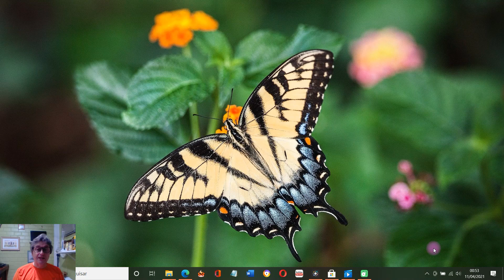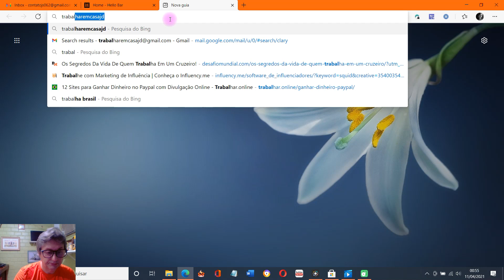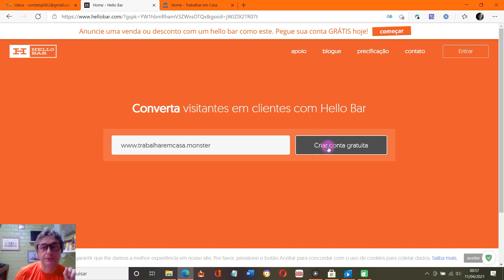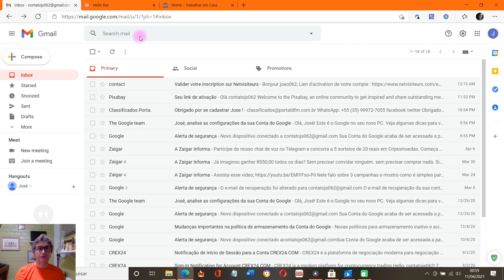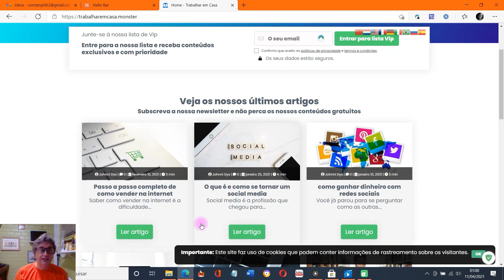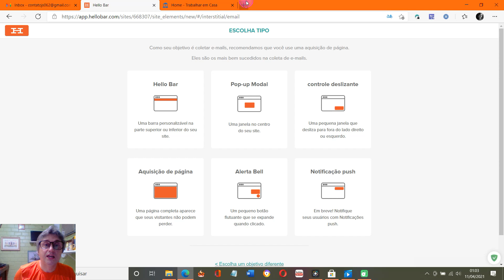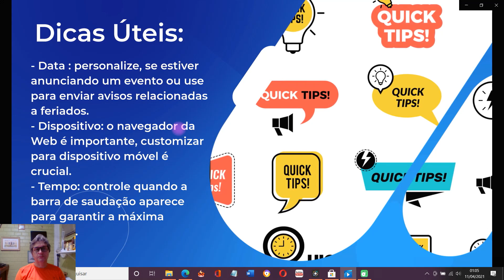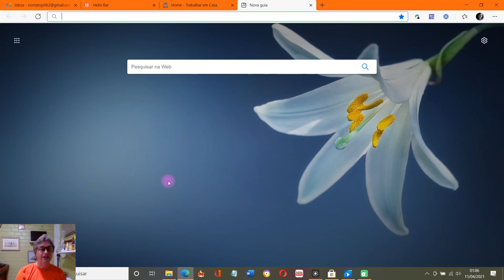Hello Bar em 2021 Saiba tudo sobre como usar ele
Hello Bar um programa que vai te ajudar a organizar seu blog, colocando mensagens chamativas e interessantes para seus leads clicarem, você consegue colocar a chamada em cima em baixo ou onde for melhor para chamar a atenção do seu leitores do Blog. Muito bom para conseguir inscritos e e-mails. Sempre que tiver interesse em divulgar algo é muito fácil destacar e chamar a atenção. Confira isto irá lhe ajudar muito para melhorar a colocação de seu blog na classificação e no seu SEO. A parte mais legal é que é totalmente gratuito para uso imediato. Não deixe de conferir. Mais uma dica valiosa do seu Canal trabalharemcasajd. Hello Bar em 2021 um produto de qualidade.

Integração - Zappier, MailChimp, Drip, ConvertKit & mais. Sincronize facilmente suas listas de correio.

Segmentação - Localização, Meio, URL, Dispositivo, Tempo e muito mais. Entregue suas mensagens para o público certo

Dê seu primeiro passo para virar a jogada e começar a ser percebido pelos bots e ser melhor colocado e visualizado na internet.

Além disto este canal  TRABALHAREMCASAJD te ensina como dar os primeiros passos para ganhar e se viabilizar em sua própria casa de maneira que tenha mais tempo para si e sua família com mais qualidade de vida, tendo um novo mundo que se descortina diante de seus olhos em 2021.

O CANAL TRABALHAREMCASAJD em 2021 vai trazer jogos, diversão, maneiras de ganhar dinheiro para complementar sua renda. Enfim eu e minha equipe estamos cheios de novidades para você no decorrer do ano de 2021.

Dê seu Like, deixe seu comentário abaixo do vídeo, de suas sugestões de vídeos que gostaria de ver aqui no CANAL TRABALHAREMCASAJD. Vai ser bom demais atender seu pedido e fazer um vídeo ou mais de assuntos que você se interessa.

Um grande abraço a todos(a). Até.

Veja mais em nosso blog. Lá tem dicas e macetes legais de como ganhar mais e dicas legais de como trabalhar em casa em complemento ao nosso canal: trabalharemcasajd

Se tiver dúvidas ou reclamação em relação ao vídeo acima mande um email para mim e vamos conversar. Grato.